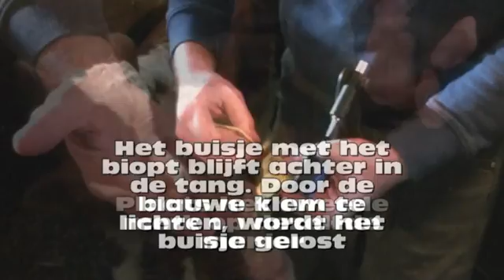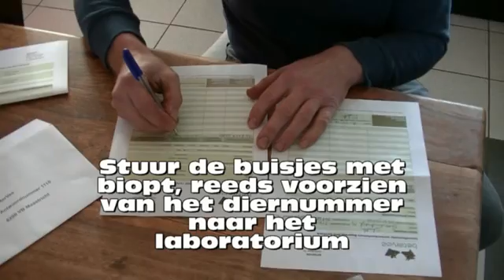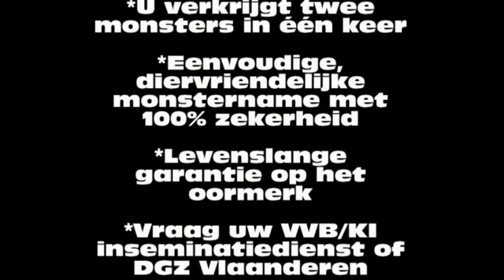Q-Flex oormerken voor BVD/DNA onderzoek